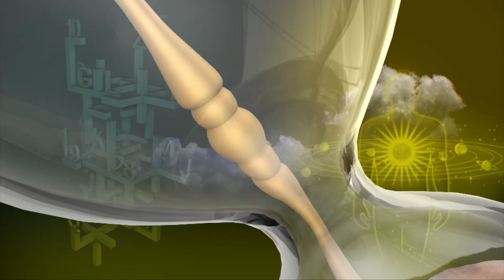Rasi Palan | Rishabam | ரிஷப ராசி நேயர்களே! இன்று உங்களுக்கு…| Taurus | 01/02/2021